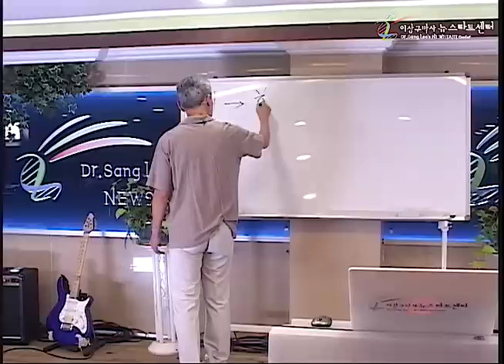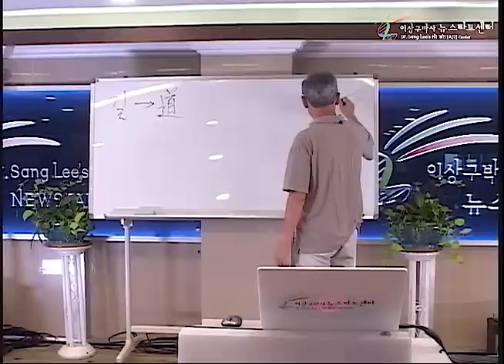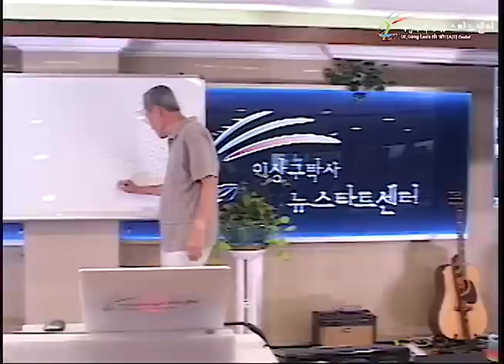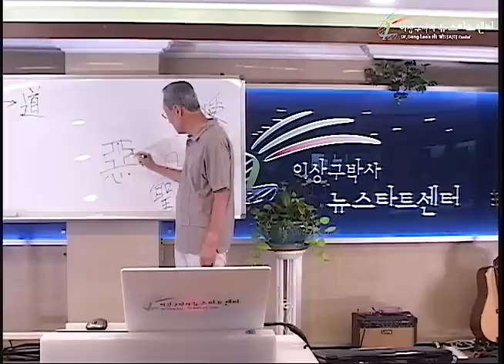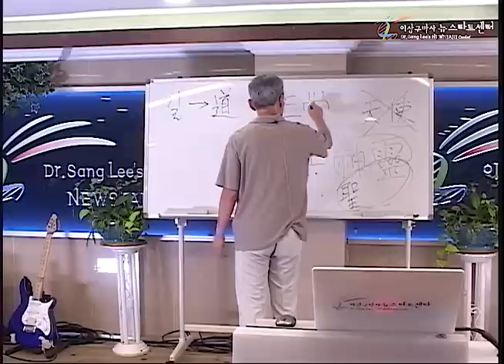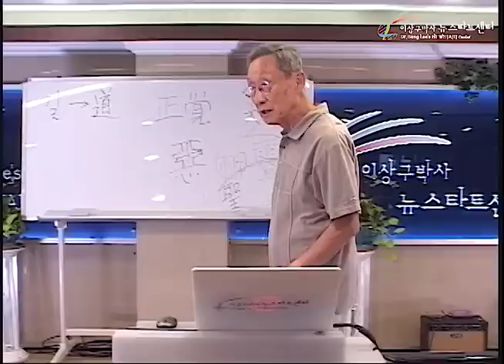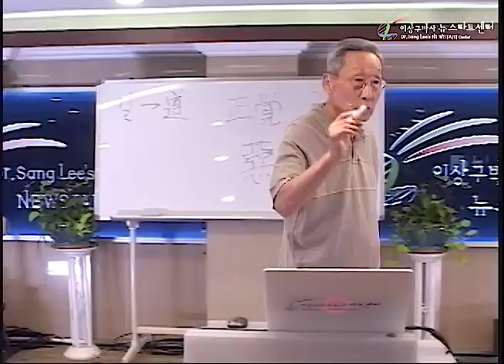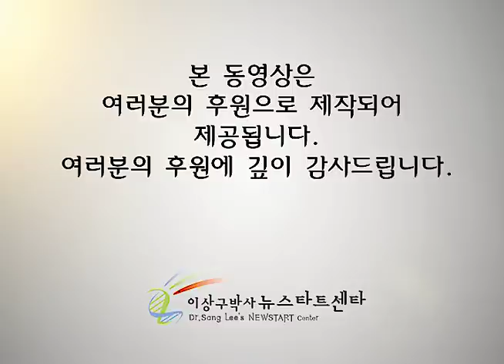R244 12 스트레스의 정체